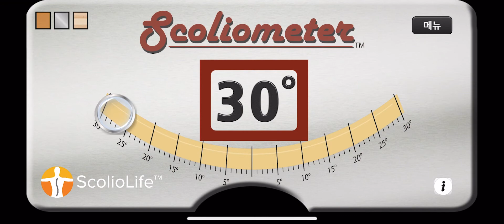척추 측만증 측정기 어플 을 사용하여 휴대폰에서 당신의 척추 측만증을 측정하고 모니터링하세요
주요기능
💥 쉬운 사용, 깔끔하며 빠르게 정확한 수치를 제공합니다.
💥 최신 iPhone 및 Android 장치와 설계 및 호환.
💥 척추 만곡 정도를 측정하는 방법을 간단한 4 단계로 알려드립니다.
💥 의료 전문가에서 자가 진단용까지 모두 사용하실 수 있습니다.
💥 최대 50도까지 척추 만곡 정도를 측정할 수 있습니다.
💥 동체 회전 측정이 가능한 세계적으로 사용되는 보편적인 진단 도구입니다.
💥 17개의 언어를 지원합니다 : 영어, 스페인어, 프랑스어, 독일어, 중국어 간체, 중국어 번체, 포르투갈 포르투갈어, 브라질 포르투갈어, 일본어, 한국어, 태국어, 베트남어, 스웨덴어, 핀란드어, 그리스어, 이탈리아어, 인도네시아어.